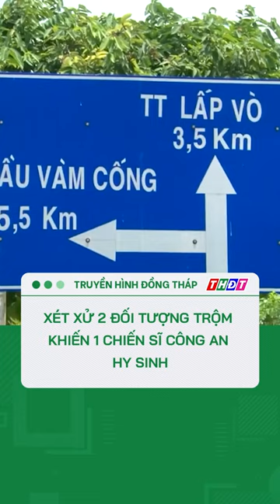Xét xử 2 đối tượng trộm khiến 1 chiến sĩ công an Đồng Tháp hy sinh